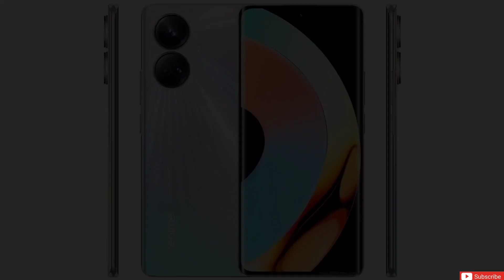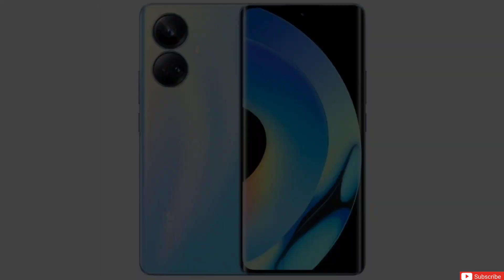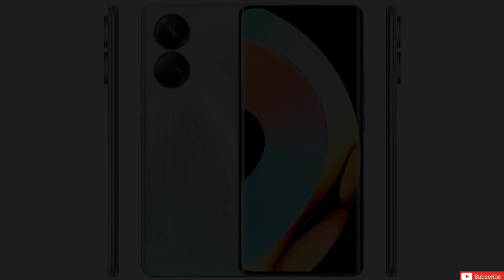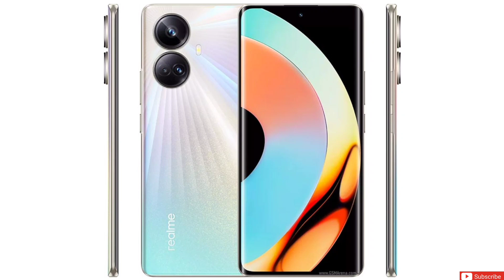ريلمي 10 برو بلس - مواصفات و سعر Realme 10 Pro Plus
ريلمي ١٠ برو بلس
ريلمي 10 pro+
ريلمي 10 برو بلس
ريلمي 10 برو +